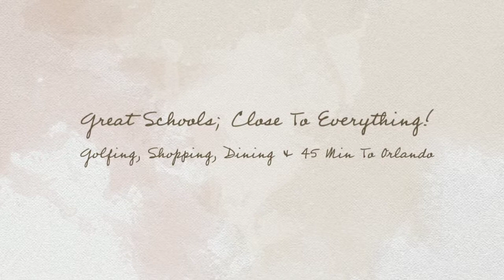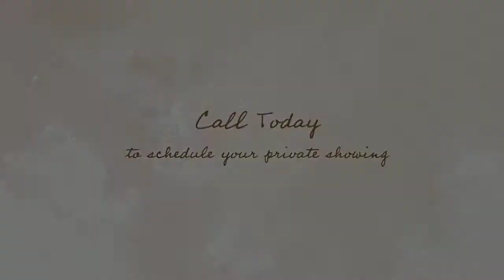1403 Vestavia Circle, Melbourne, Florida 32940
Listed by Grace Vista
Vista Florida Realty LLC
6450 North Wickham Road

Absolutely wonderful, very spacious Key West style, pool & lakefront home with BONUS room! 5 Bedrooms, 3.5 baths, extended garage & paver driveway, lovely free-form swimming pool & screened lanai facing tranquil lake AND preserve views! Room for everyone w/over 3,400+ sq ft of living space - formal living room & dining room, plus family room, large kitchen nook, open kitchen, & 1st floor master bedroom. 1st floor also has office & 2 more bedrooms. Upstairs has a large Bonus room w/lake view- perfect for your media or game room, plus 2 more bedrooms & a full bath. This lovely home has just been freshly painted & has beautiful white kitchen cabinets, stainless appliances, plantation shutters, tray ceilings & so much more! Home warranty included! BEST VALUE in this lovely gated community!